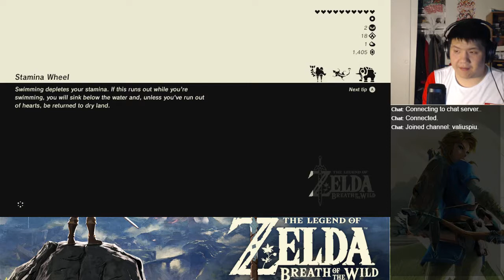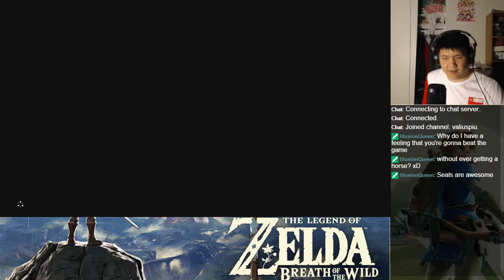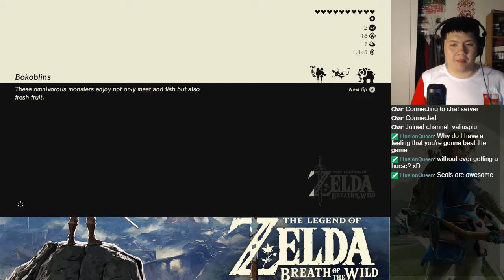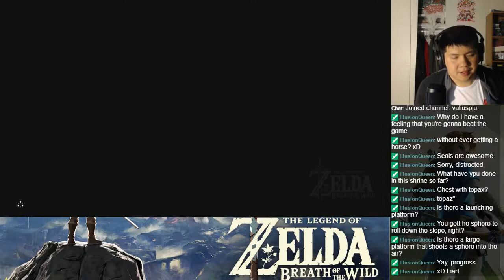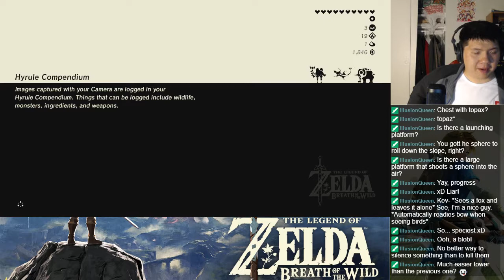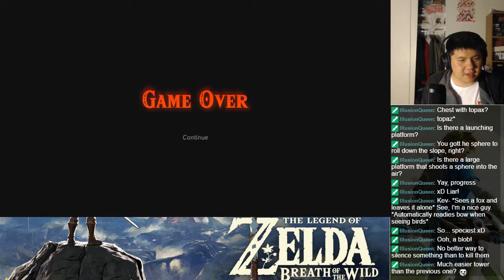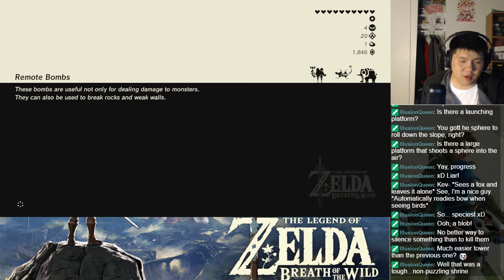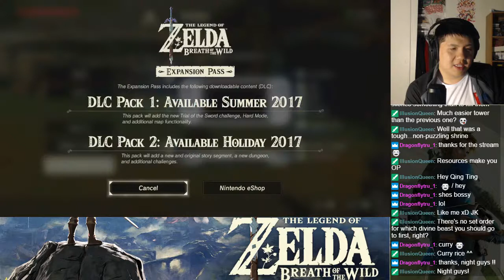The Legend of Zelda: Breath of the Wild BLIND Play Session 22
Watch as I go through a grand adventure with the reawakened warrior Link.  Can we save the fallen land of Hyrule?